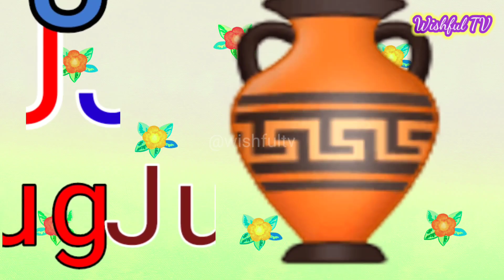One two three, 1 to 100 count, ABC, ABCD, 123, 123 Number, learn to count, alphabet a to z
Learn to sing the ABC song with this fun video. Perfect for toddlers and preschoolers! Practice your numbers and alphabets from A to Z in a catchy and interactive way. Let's count and learn our ABCs together!

alphabets,
alphabets for kindergarten,
alphabets animated,
alphabets with live examples,
alphabets with video clips,
alphabets for kids,
alphabets phonics,
alphabets drawing,
alphabets words,
alphabets cartoon,
alphabets writing,
reading words for kindergarten,
learning to read for toddlers,
how to learn abc for 3 year old,
kindergarten reading practice,
numbers and letters for toddlers,
best learning numbers and shapes,